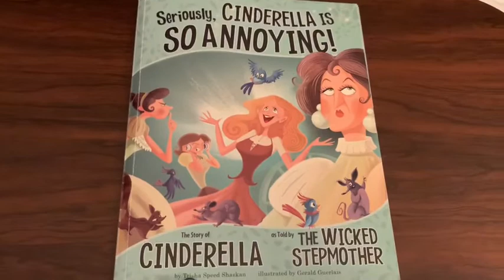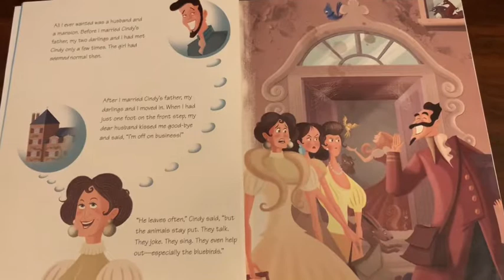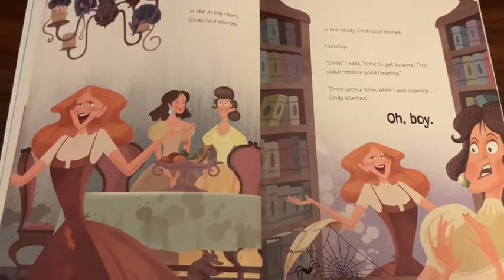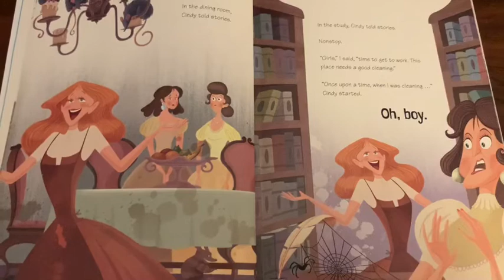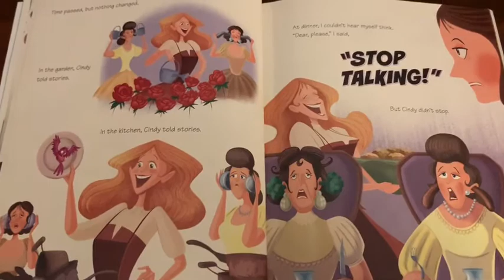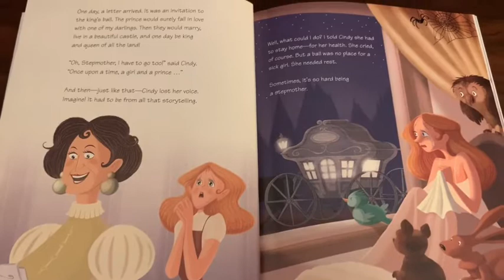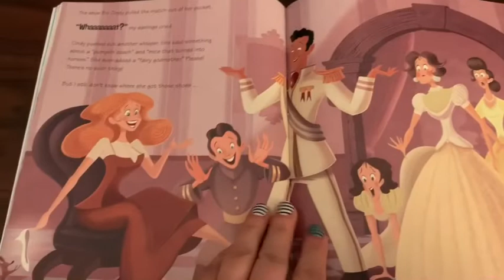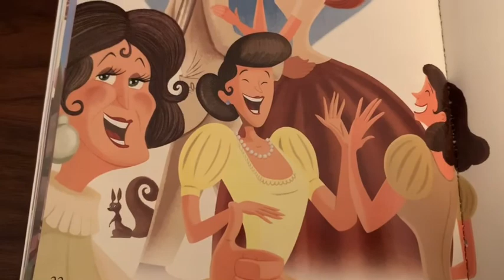Seriously, Cinderella Is So Annoying! Read-aloud by Mrs. Lambert